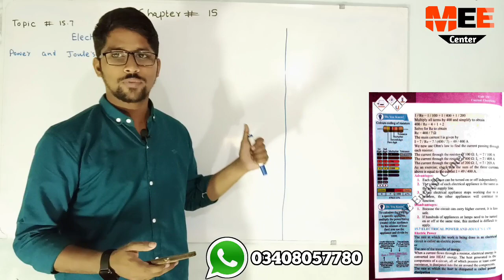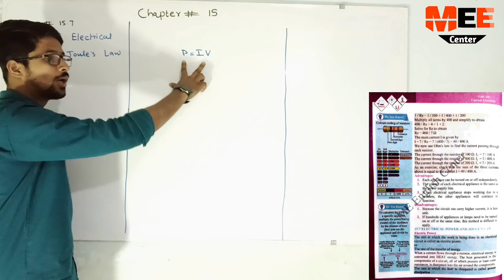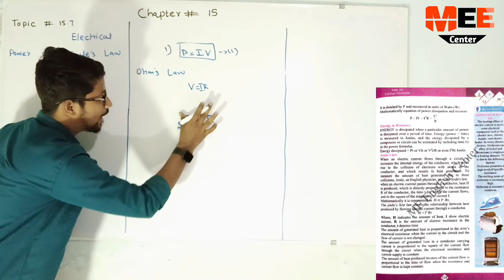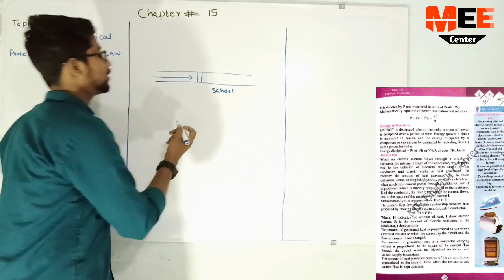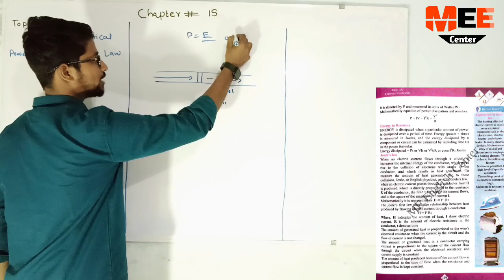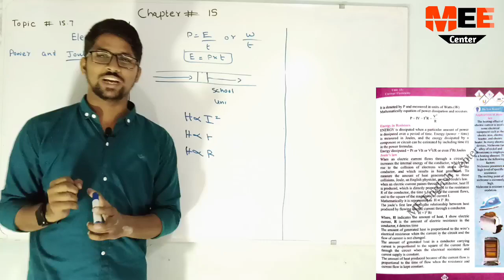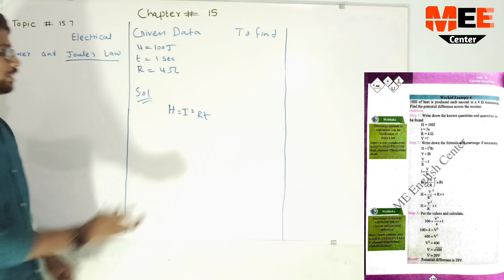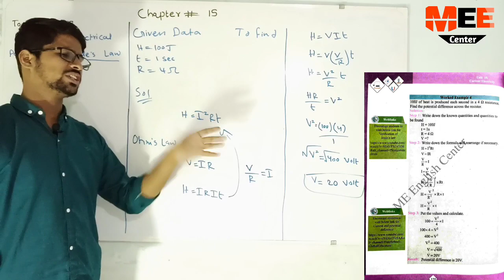Electrical power and Joule's law class 10 chapter 15 new physics book | Numerical Electrical power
Unit 15 Class matric Electrical power and Joule's law new physics book